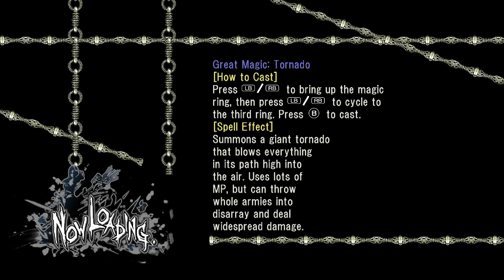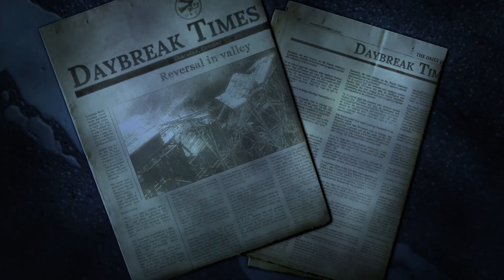Bullet Witch Hell difficulty Stage 4 - Dawn in the Valley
Beating “Bullet Witch” on the highest difficulty.